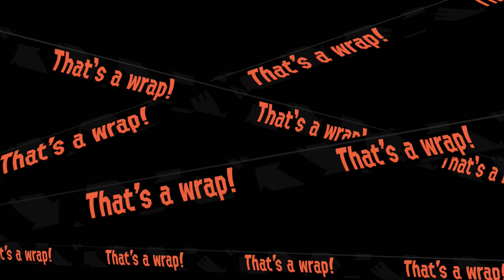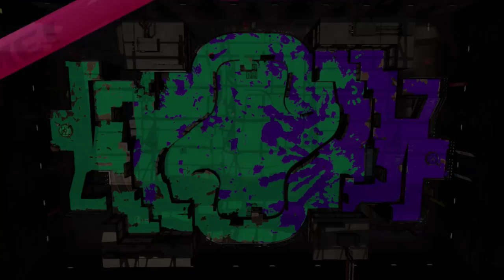Splatoon 2 with viewers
NNID SirRandall6